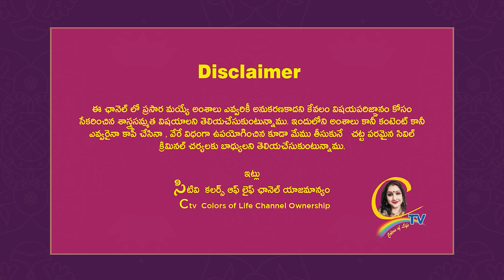సరస్వతీ కటాక్షం మీ కోరికైతే నవరాత్రుల్ని ఇలా చేసుకోండి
Dasara special videos :-

లక్ష్మిప్రాప్తి లేని వారు నవరాత్రుల్ని ఇలా చెయ్యండి. "రమోత్సవం" - స్పెషల్. | Ctv colors of life

15 శాస్త్రాలకు పైగా నైపుణ్యం సాధించి UNO ద్వారా గౌరవ డాక్టరేట్ పొందిన తొలి భారతీయ మహిళ.